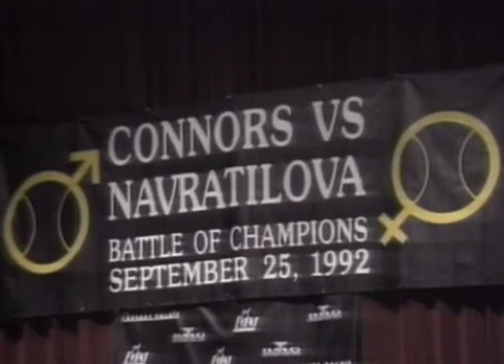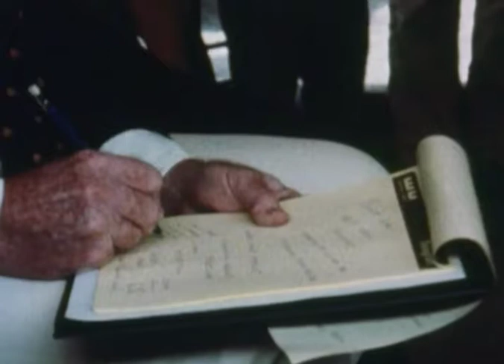Martina Navrátilová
Martina Navrátilová ist eine der besten Tennisspielerinnen, die die Welt je sah. Sie gewann neun Einzeltitel bei den Wimbledon-Championships – ein Rekord. 1956 in Prag geboren, begann sie mit vier Jahren, Tennis zu spielen. Mit 15 gewann sie die tschechischen Meisterschaften. Ab 1973 spielte sie professionell in den Vereinigten Staaten.

Kommentar:
Martina Navratilova ist eine der besten Tennisspielerinnen, die die Welt je sah. Sie gewann neun Einzeltitel bei den Wimbledon-Championships – ein Rekord. Jimmy Connors, fünf Jahre lang Anführer der Tennis-Weltrangliste, freute sich, gegen sie antreten zu dürfen.

"I was the best player in the men's for a number of years and I enjoyed doing that, but I've always wanted to be the unofficial women's champion too so this is a good way to give that a start and with Martina and her record and the way she's played for the past 15 years of her career and her record speaks for itself I don't think there's any better match-up that we could have than the two of us getting together and fighting it out."

Doch Martinas sportlicher Erfolg ist nur Teil ihrer Geschichte. Zwar mag es viele erfolgreiche Tennisspieler geben, doch wenige davon werden zu Vorbildern. Um dorthin zu gelangen, musste Martina praktisch alles aufgeben. Geboren 1956 in Prag, begann sie mit vier Jahren, Tennis zu spielen. Mit 15 gewann sie die tschechischen Meisterschaften. Ab 1973 spielte sie professionell in den Vereinigten Staaten. Dorthin hatte sie sich abgesetzt. Die zahlreichen Einschränkungen ihrer sozialistischen Heimat behinderten ihre Tennis-Karriere, wie sie später erklärte:

"Why did I decide to do this? Because I felt I didn't get enough opportunities to play as much tennis as I wanted under the Czech Government. I had to ask every time if I can play this tournament, if I can play that tournament. Like I couldn't play team tennis and when I go back I would have to go back to school for three months and I wouldn't have any chances to play tennis at all. And I just felt that if I want to become number one, which I want to, that I couldn’t do it under the circumstances at home."

Nicht alles in ihrer neuen Heimat tat ihr gut. Durch amerikanisches Junk- Food stieg ihr Gewicht. Sie bekam den Spitznamen „die dicke, weiße Hoffnung" des Damentennis.

Sie trainierte sich zurück zu alter Form. In den 80er und frühen 90er Jahren hatte sie bemerkenswerten Erfolg, galt dennoch als Außenseiterin. Das lag auch daran, dass sie linkshändig spielte.

Martina gewann dank ihrer atemberaubenden Fähigkeiten immer mehr Anhänger. Als sie sich 1981 offiziell zu ihrer Homosexualität bekannte, verlor sie möglicherweise Werbeverträge, nicht aber ihre Fans. Öffentlich setzte sie sich für die Gleichberechtigung Homosexueller ein, beispielsweise das Recht, zu heiraten:

"Well, it means that I'm recognised for a lot of stuff that I've done over the years, but it also means that I need to keep working because we still have a long way to go in our community before we achieve full equality with our straight brothers and sisters. Before we have equal protection under the law, before we have the right to marry, etc. So there is a lot of work to be done. We're getting closer to it, but we’ve still got a long ways to go."

Außerdem engagierte sie sich in Sachen Kinderarmut, Umweltschutz und als Tierschützerin.

Ihre Sportlerinnen-Karriere währte ungewöhnlich lang. Ihren letzten Grand Slam-Titel gewann sie im Alter von 49 Jahren. Im Jahr 2000 wurde sie in die internationale Tennis- Ruhmeshalle aufgenommen. .